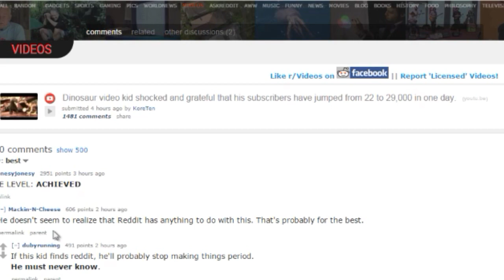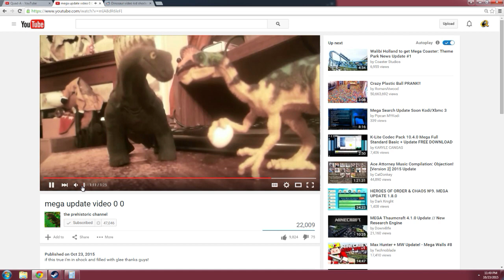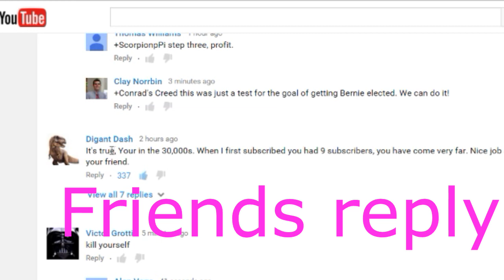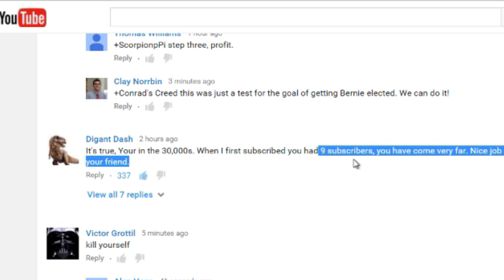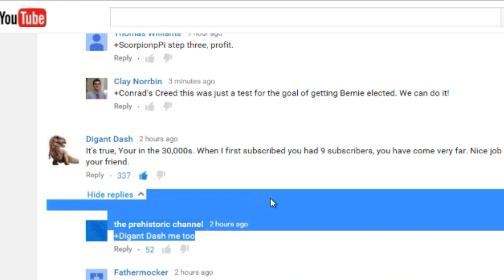KID'S FANBASE GOES FROM 22 to 29000 Subscribers in ONE DAY! (the prehistoric channel)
Congrats the prehistoric channel! I will keep up!